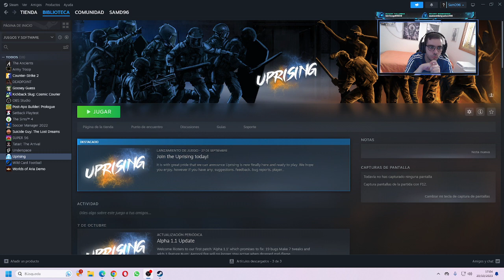GRACIAS A LURKIT PROBANDO EL UPRISING